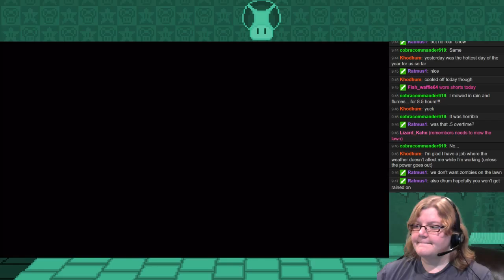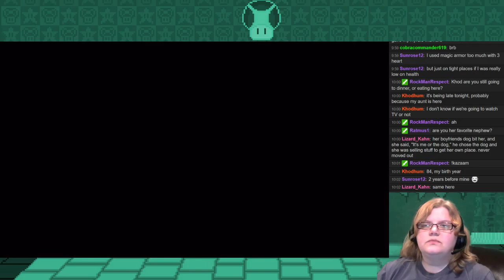Pitiful Pile of Bones (100% Paper Mario TTYD Part 10-3)